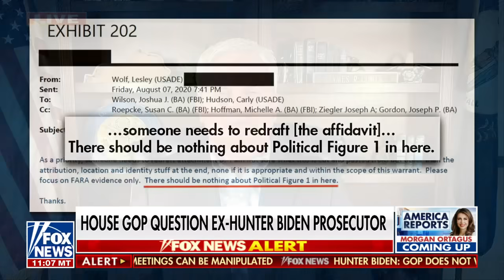James Comer: Hunter Biden gave Congress the middle finger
Rep. James Comer, R-Ky., calls out Hunter Biden for defying a congressional subpoena and responds to critics of House Republicans over the Biden impeachment inquiry.